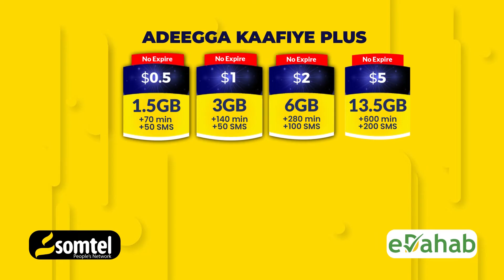AS oo weerar Qaraxyo ku bilowday ku qaaday xero ay joogeen Milatariga Soomaaliya.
AS oo weerar Qaraxyo ku bilowday ku qaaday xero ay joogeen Milatariga Soomaaliya iyo dadka deegaanka.